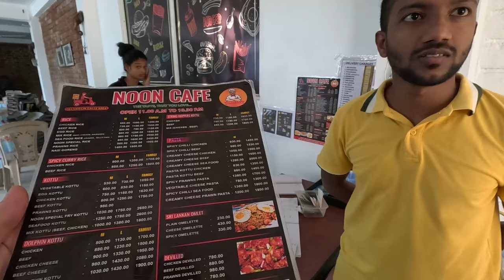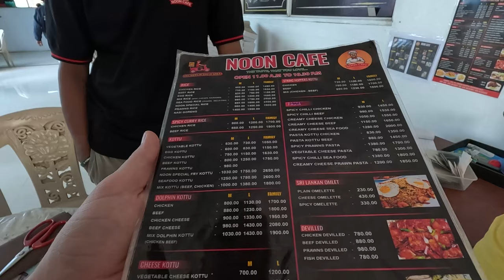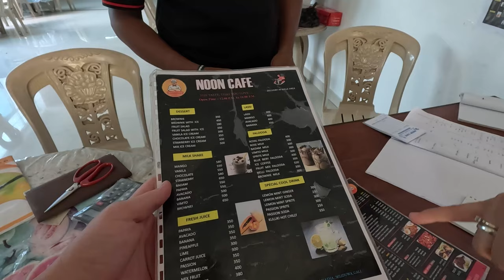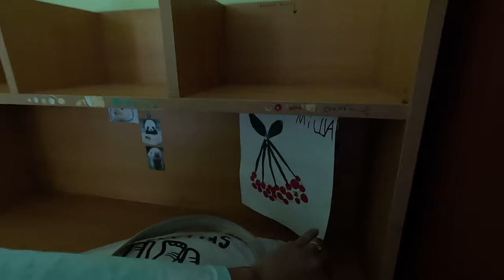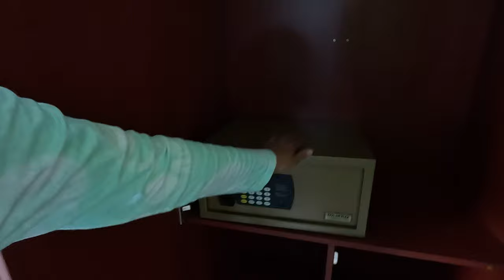We Met Honest Muslim Guy in Sri Lanka | Apartment Hunting in Galle 🇱🇰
We Met Honest Muslim Guy in Sri Lanka, Galle